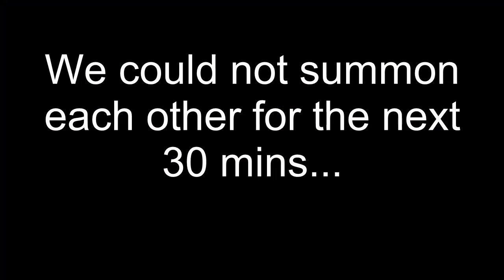Dark Souls 3 with Ramp (Part 2)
Not much happened in this video, actually had to cut half of it out, but for consistency sake i think it's important to keep.